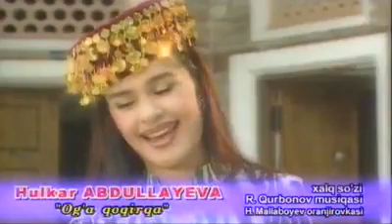Hulkar Abdullaeva Og'a Qoqirqa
Hülkâr Abdullayeva - Aga Kakırga
NE MUTLU TÜRKÜM DİYENE
Özbekistan Harezm Türkçesiyle
Hovuz bo'yindo chalak
Yoro yetishmak tilak (2)
Ikki ko'ngil bir bo'lso
Sovchi dayan na garak
Hovuz bo'yindo uzim
Galavar qoro go'zzim (2)
Sani go'ryan chog'imdo
Qizorodi gul yuzim
Qizorodi gul yuzim
Hovuz bo'yindo chakar
Yorimni labi shakar (2)
Mani go'rmak istasang
Tol teyina dongdo gal (2)
Kiyim ko'ki xon atlas
Yirtilso yomon bo'lmos (2)
Yohshi go'ryan yoringo
Tikilib qorob bo'mos (2)
Hovuz bo'yindo chalak
Havuz kenarında kova
Yare yetişmek dilek (2)
İki gönül bir olsa
Görücüye ne gerek
Görücüye ne gerek
Havuz kenarında üzüm
Geliver kara gözüm (2)
Seni gördüğüm anda
Kızarıyor gül yüzüm
Kızarıyor gül yüzüm
Havuz kenarında çeker
Yarimin dudağı şeker(2)
Beni görmek istersen
Söğüt dibine tanda gel(2)
Giyim kuşam ipek atlas
Yırtılsa yama olmaz (2)
Sevdiğin yarine
Dik dik bakmak olmaz(2)
Havuz kenarında kova
Görücüye ne gerek
Görücüye ne gerek
Hawız boyında çeläk,
Yara yetişmäk – tiläk.(2)
İkki köŋil bir bolsa,
Sawçı deyän nä geräk.
Hawız boyında özim,
Gälävär, kara gözim,(2)
Säni göryän çağımda,
Kızaradı gül yüzim.
Kızaradı gül yüzim.
Hawız boyında çekär,
Yarımnıŋ läbi şäkär.(2)
Mäni görmäk istäsäŋ,
Dal täyinä daŋda gäl.(2)
Kiyim körki – hanätläs,
Yırtılsa yaman, bolmas.(2)
Yahşı göryän yarıŋa
Tikilib karab bolmas.(2)
Hawız boyında çeläk,
Yara yetişmäk – tiläk.(2)
Sawçı deyän nä geräk.Hülkâr Abdullayeva - Aga Kakırga 🇺🇿️

Özbekistan Harezm Türkçesiyle
Hovuz bo'yindo chalak
Hovuz bo'yindo uzim
Sani go'ryan chog'imdo
Qizorodi gul yuzim
Qizorodi gul yuzim
Hovuz bo'yindo chakar
Mani go'rmak istasang
Yohshi go'ryan yoringo
Hovuz bo'yindo chalak
Havuz kenarında kova
Görücüye ne gerek
Görücüye ne gerek
Havuz kenarında üzüm
Seni gördüğüm anda
Kızarıyor gül yüzüm
Kızarıyor gül yüzüm
Havuz kenarında çeker
Yarimin dudağı şeker(2)
Beni görmek istersen
Sevdiğin yarine
Havuz kenarında kova
Görücüye ne gerek
Görücüye ne gerek
Hawız boyında çeläk,
Yara yetişmäk – tiläk.(2)
Hawız boyında özim,
Gälävär, kara gözim,(2)
Säni göryän çağımda,
Kızaradı gül yüzim.
Kızaradı gül yüzim.
Hawız boyında çekär,
Yarımnıŋ läbi şäkär.(2)
Mäni görmäk istäsäŋ,
Kiyim körki – hanätläs,
Yırtılsa yaman, bolmas.(2)
Yahşı göryän yarıŋa
Tikilib karab bolmas.(2)
Hawız boyında çeläk,
Yara yetişmäk – tiläk.(2)